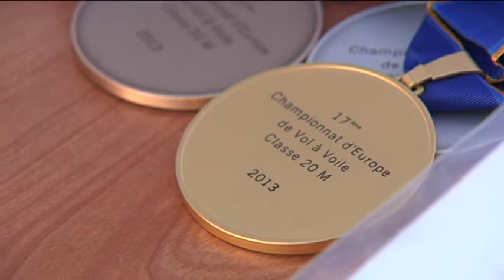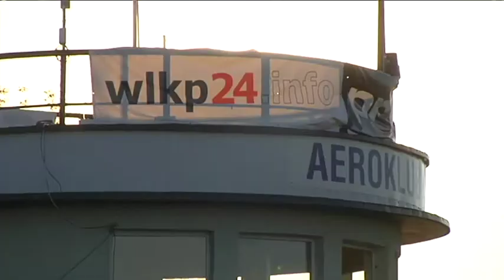Ceremonia wręczenia medali (Wydarzenia TV Proart 22.07.2013)